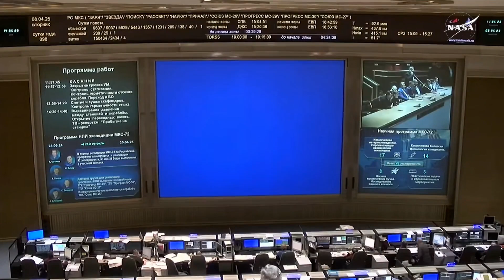Soyuz crew enters space station after docking - NASA's Jonny Kim and 2 cosmonauts welcomed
The Russian Soyuz spacecraft carrying NASA's astronaut Jonny Kim, and cosmonauts Sergey Ryzhikov and Alexey Zubritsky docked with the International Space Station on April 8, 2025 at 4:57 a.m. (0857 GMT).

They completed ingress into the station shortly afterwards.

Credit: NASA